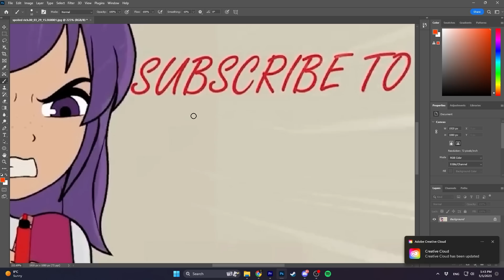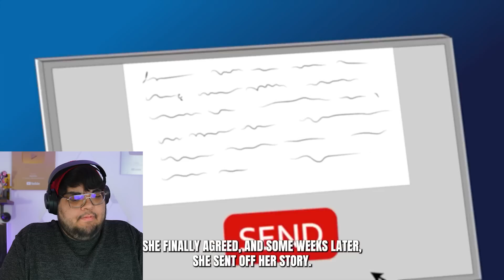I Don't Trust Anyone OR Anything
MSA previously My Story Animated
let me know if you want more of my story animated!!